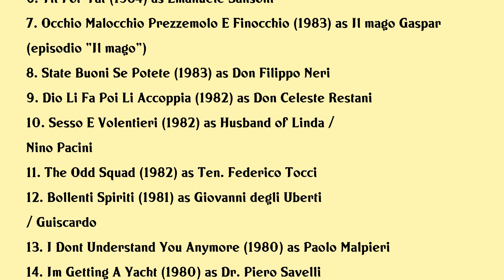Johnny Dorelli Movies list Johnny Dorelli| Filmography of Johnny Dorelli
Johnny Dorelli Full Movies List Filmography of Johnny Dorelli

Latest movies of Johnny Dorelli are:

1. Uno Nessuno Cento Nino
2. Ma Quando Arrivano Le Ragazze
3. La Coscienza Di Zeno
4. Se Devi Dire Una Bugia Dilla Grossa
5. Lets Make It Clear
6. Tit For Tat
7. Occhio Malocchio Prezzemolo E Finocchio
8. State Buoni Se Potete
9. Dio Li Fa Poi Li Accoppia
10. Sesso E Volentieri
11. The Odd Squad
12. Bollenti Spiriti
13. I Dont Understand You Anymore
14. Im Getting A Yacht
15. The Persian Lamb Coat
16. Tesoromio
17. Aggiungi Un Posto A Tavola
18. Per Vivere Meglio Divertitevi Con Noi
19. My Loves
20. How To Lose A Wife And Find A Lover

Complete list of movies acted by Johnny Dorelli are in this video.

Please Comment down your favorite movie of Johnny Dorelli